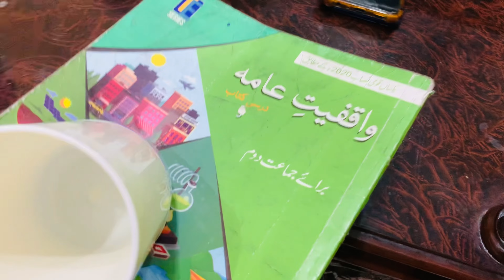30 Three-Mints Habits for a Spotless and Organized Home | Eshaal 1st Day at School |Chicken Nuggets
30 Three-Mints Habits for a Spotless and Organized Home | Eshaal 1st Day at School |Chicken Nuggets

Today is a special day as Eshaal starts her 1st day at school! Join us in this heartwarming vlog as we prepare for this big milestone. Along with that, I'll share 30 simple three-minute habits that will help you keep your home well-organized and clean without much hassle. Plus, don't miss out on the delicious chicken nuggets recipe that your kids will love! This video is packed with useful tips and a sprinkle of family love.
Eshaal 1st day school
School admission
Eshaal first school experience
Kids school routine
First day school tips
Three-minute habits
Home organization tips
Quick home cleaning
Organized home in minutes
Homemade chicken nuggets
Easy chicken nuggets
Kids favorite chicken nuggets
Crispy chicken nuggets
Quick and easy recipes
School lunch ideas
Healthy nuggets for kids
Simple kitchen habits
Clean and tidy home tips
Eshaal's Exciting 1st Day at School! | Back-to-School Vlog
30 Three-Minute Habits for a Spotless and Organized Home
School Ki Pehli Din Ki Masti! Eshaal's 1st Day Experience
Quick and Crispy Chicken Nuggets Recipe | Perfect for Kids' Lunch!
Well-Organized & Clean Home in Just 3 Minutes a Day | Easy Habits
Aoa, everyone i am going to share my 19 best time saving habits, kitchen tips, kitchen cleaning
tips,
saving tips
money saving tips
time saving tips in kitchen
time saving tips in tamil
Tips for working moms to save time
tips for working mothers
money saving tips for housewives
grooming tips for housewives
motivation for housewife how to mkelife esy
home hacks
how to make life better